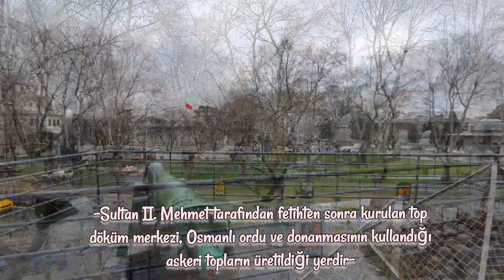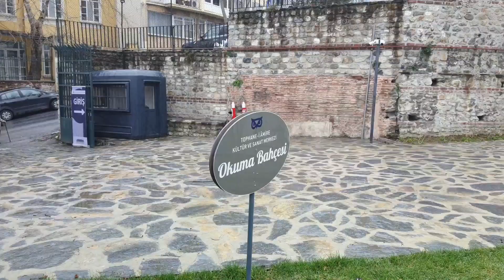Karaköy Vlog -Tophane- Amire Kültür Merkezini ve daha fazlasını keşfettik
Bu videoda Sizlerle Karaköy de gecirdigim bir gün icerisinde kesfettigim yerleri  paylasiyorum.
Istanbulun gezi rotasi, istanbulda gezilecek yerlerden ve Istanbulda ki güzel noktalarda ile güzel bir kütlür Merkezi olan Tophane-i Amire , Cihangir Sosyal Tesisleri ve Karaköy sokaklarinda dolasirken kesfettigimiz sirin bir cafeyi  paylasiyorum.

This video is about my visit in Karaköy streets Istanbul

istanbul gezilecek yerler,
istanbul gezilecek yerler 2022,
istanbul gezi rehberi,
istanbul gezi rotası,
istanbul geziyorum,
istanbul gezi turu,
istanbul gezilecek müzeler,
istanbul gezileri,
istanbul gezi rotaları,
istanbul gezi videoları,
istanbul gezi turu 2022,
istanbul'da gezi,
istanbulda gezmek,
istanbul günübirlik gezi,
istanbul gezilecek tarihi yerler,
istanbul gezilecek yerler vlog,
istanbul'un gezilecek yerleri,
istanbul gezisi 2022,
istanbul turu,
istanbulu gezmek,
istanbulda yapılabilecek aktiviteler,
istanbul'da görülmesi gereken yerler
istanbul gezisi,
istanbul gezilecek yerler,
istanbul gezi vlog,
istanbul gezi turu,
istanbul gezi rotası,
istanbul gezilecek müzeler,
istanbul gezi planı,
istanbul gezi rotaları,
istanbul gezi videoları,
istanbulda gezmek,
istanbul günübirlik gezi,
istanbul gezilecek,
istanbul gezilecek mekanlar,
istanbul avrupa yakası gezilecek yerler,
istanbul gezi rehberi
santralistanbul,
santralistanbul kampüsü,
istanbul bilgi üniversitesi santral
istanbul gezisi,
istanbul gezi vlog,
istanbul gezi rotası,
istanbul gezilecek müzeler,
istanbul gezilecek yerler 2023
Istanbul da gezilecek yerler
istanbul gezilecek yerler,
istanbul gezi vlog,
istanbul gezi rotası,
istanbul gezilecek müzeler,
istanbul gezi turu,
istanbul gezi belgeseli,
istanbul günübirlik gezi,
karaköy lezzetleri,
karaköy lezzet rehberi,
karaköy cafeler,
karaköy cafeler sokağı,
karaköy gezilecek yerler,
gezmek olsun kadıköy,
karaköy istanbul,
karaköy mekanlar,
karaköy nasıl bir yer,
karaköy ne yapılır,
karaköy sokakları,
karaköy turu,
karaköy vlog
Istanbul vlog
Istanbul gezilecek yerler
Istanbul yeni gezi
istanbulu kesfet
mimar sinan güzel sanatlar kültür merkezi,
mimar sinan güzel sanatlar
cihangir sosyal tesisleri,
cihangir ibb sosyal tesisleri,
cihangir sosyal tesisleri nasıl gidilir,
cihangir semti